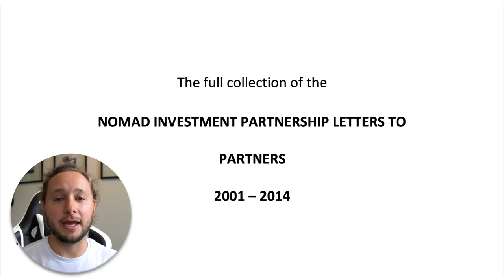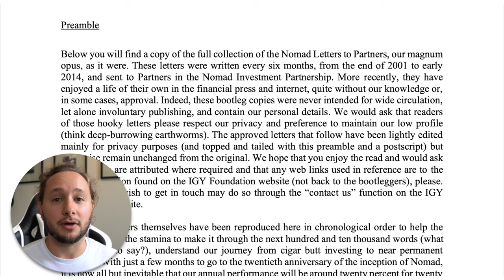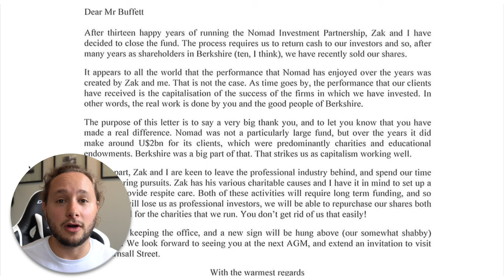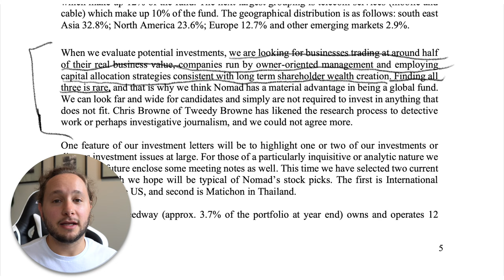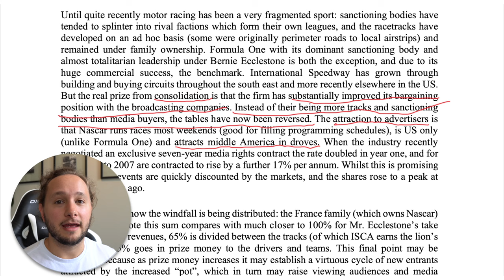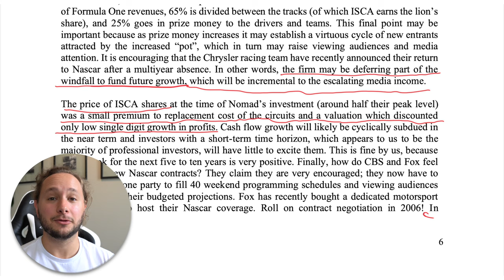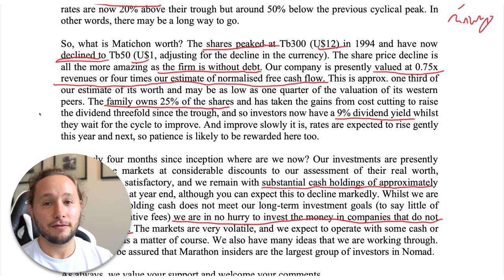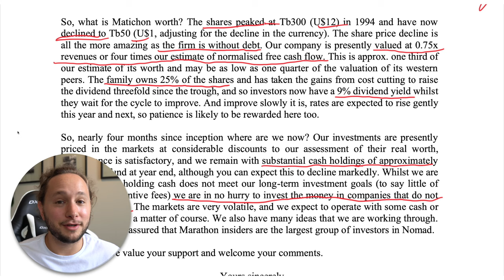Nick Sleep’s Earliest Investments! (2001 Nomad Investment Partnership Letter Explained)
In this video I discuss my top key takeaways from Nick Sleep's 2001 letter to investors from his collection of Nomad Investment Partnerships letters. I give an overview of the history and background of the letters as well as his general philosophy at the time. Additionally I cover two of Sleep and Zakaria's earliest investments: International Speedway (ISCA) and Matichon (THB). In the early letters, Sleep favors a discounted pie, cigar butt approach to investing that mixes qualitative and quantitative metrics to find businesses selling at a 50% margin of safety to their intrinsic value. We get a snapshot of Sleep's early days before he transitions to buying high quality, long-term compounders like Amazon (AMZN) and Costco (COST).

Nick Sleep is responsible for changing Mohnish Pabrai's investment philosophy from finding cheap stocks to buying high quality, long term compounders.

If you liked this video, please check out my discussion of Nick Sleep’s chapter in the book Richer, Wiser, Happier by William Green

Timestamps:
00:44 - Partnership Letters Overview & Nick Sleep’s Early Philosophy
04:12 - International Speedway Investment (ISCA)
06:09 - Investing in Thailand: Matichon (THB)